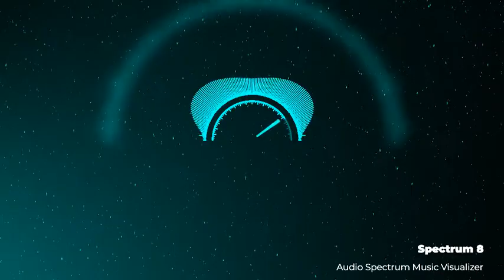Audio Spectrum Music Visualizer | After Effects project | Videohive template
All the animations are driven by your music track. Easy to use. Add Your audio, background, set your colors. Use this for Youtube Channels, Instagram, Facebook, Snapchat, etc.
Project features
- After Effects CS5.5 and Above
- 1920×1080 60fps
- 1920×1080 29,27fps
- 1080×1920 29,27fps
- No Plug-ins
- 9 Spectrum Templates
- Easy to change color
- Ability to turn Off Background Particles
- Ability to turn Off big faded spectrum in background
- Duration up to 30 min
- Easy to Use
- Link to free font in Tutorial file
- Universal Expressions
- Tutorial.pdf inside